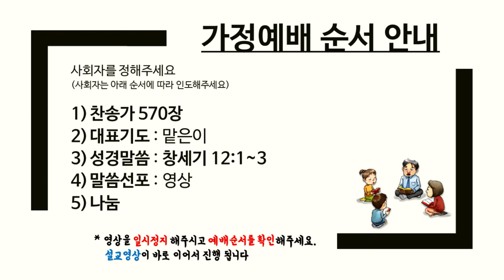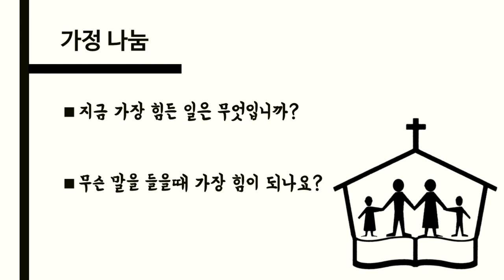200908 수정가정예배(2)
가정예배 순서 안내

-성경말씀 : 창세기 12:1~3
-말씀선포 : 김백근목사
-나눔
1)지금 가장 힘든 일은 무엇입니까?
2)무슨 말을 들을때 가장 힘이 되나요?